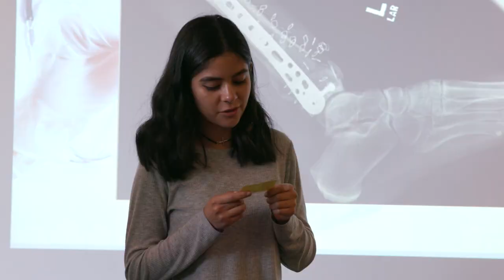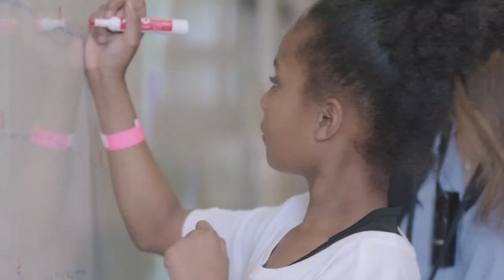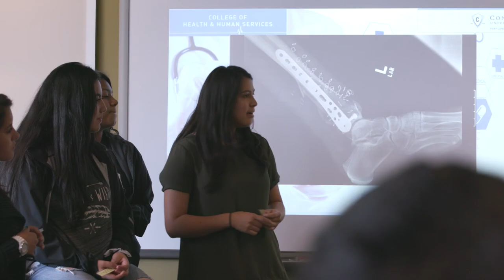Kaiser Permanente Northwest Community Health Careers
Kaiser Permanente's Community Health Careers initiative works with local schools and non-profits to provide programs that expose diverse and disadvantaged students to a broad array of health care professions.